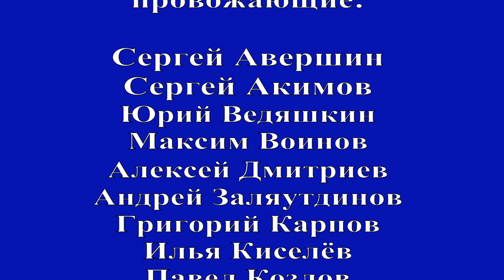Альфа 2022 До свиданья, лето!